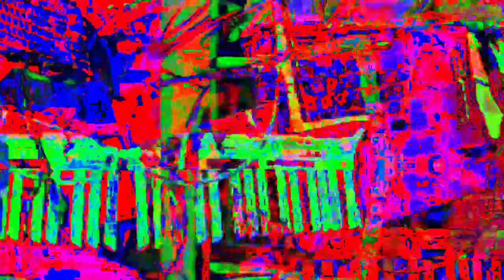[EPILEPSY WARNING] Movie 23 02 27 23h27m06s